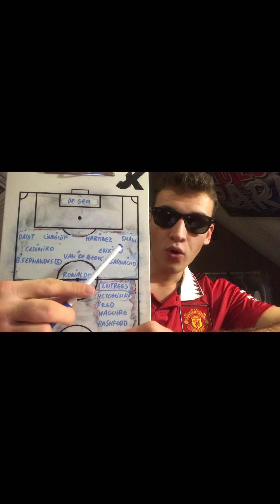DÉBRIEF : REAL SOCIEDAD VS MANCHESTER UNITED 0-1, Ganarcho nous offre la victoire ✌️👹🔴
Salut à tous, aujourd'hui, nouvelle vidéo sur ma chaine, nouveau débrief 😎, je parle du match Real Sociedad vs Manchester United 👹, victoire 1-0 en Espagne, le seul buteur de la partie est Alejandro Garnacho, mais malheureusement ce ne n’est pas suffisant pour finir 1er de ce groupe.

LES TOPS : De Gea, Dalot, Martinez, Shaw, Casemiro, Garnacho

LES FLOPS : Lindelöf, Eriksen, Van De Beek, Fernandes, Ronaldo, Mctominay, Fred, Maguire et Rashford